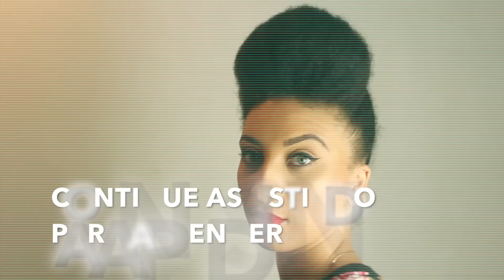CABELO CRESPO|| PENTEADO VINTAGE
O que eu estou usando?
BATOM: @felicittalooks cor MARYLIN
BRINCOS: @forever21
Me segue!